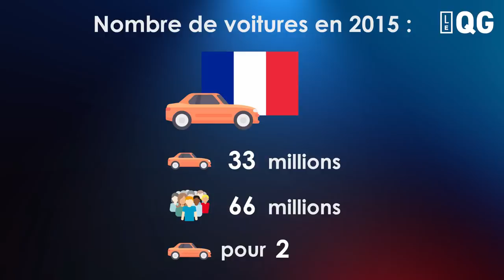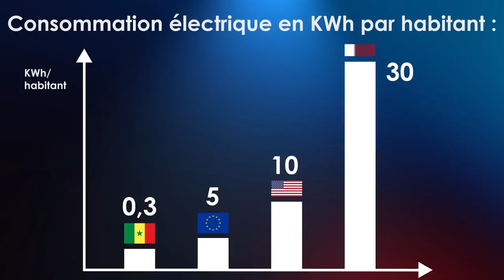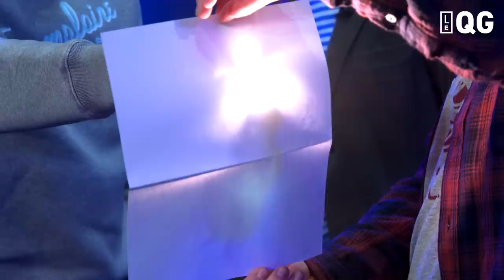LE QG 24 - LABEEU & GUILLAUME PLEY avec YVES COCHET (ANCIEN MINISTRE DE L'ENVIRONNEMENT)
Merci beaucoup à Yves Cochet !

Merci à Survimax !

Le CV d'Yves COCHET : 02:31
Comment en sommes-nous arrivés là ? : 06:02
Les signes de l'effondrement : 17:46
La survie : 20:46
La France en 2040 : 22:16
Se préparer à l'effondrement : 26:54
Les objets survivalistes : 32:04

Production : Webedia
Productrice : Anne Duval
Directeur de production : Alexandre Margnoux
Assistant de production : Arthur Miller
Stagiaire production : Nicolas Ferreira
Réalisateur : Nicolas Cardell
Assistante réalisatrice : Judith Hazanavicius
Directeur de la photographie : Jeff Lesellier
Truquiste : Sully Bidois
Auteurs : Thomas Rogi - Julien Seeberger - Guillaume Pley
Community Manager : Gwenaëlle Gautier
Régisseurs : Vincent Bonhomme - Julien Messia
Cadreurs : Louis Chamard - Lucas Cornubet - Stéphane Mormand - Morgan Araujo
Chef OPS : Théo Thérès
Assistant OPS : Thomas Aïrèche
Chauffeur de salle : Rémy Rems
Maquilleur : Félix Surowy
Styliste : Claire Haim
Montage : François Basile
Animation : Jimmy Labeeu & Guillaume Pley

Merci à Hartford, Exemplaire, Wrangler et Figaret !